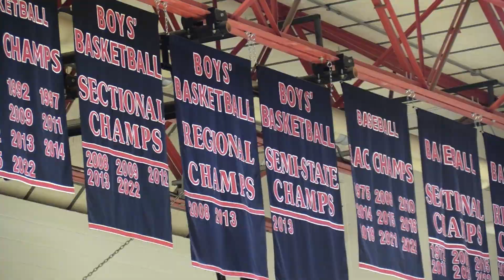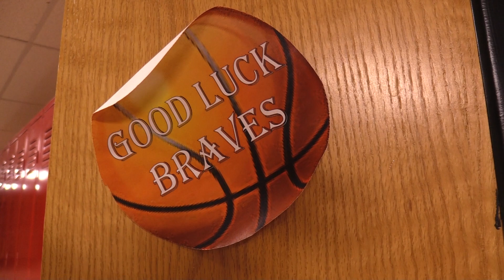This Is Nashville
Take a dive into how Borden High School's most successful boys basketball coach in history has stayed in the same place for nearly two decades.

Hear from not only Doc Nash himself, but also his wife Misti and son Kasym to see how Borden has affected them in ways they never would've thought possible.

Credit:
Pictures | Misti Nash / Kasym Nash
Voiceover | Hayden Smith
Editing | Hayden Smith
Overall Production | Hayden Smith

Big thanks to the entire Nash family for allowing me to sit down with them and tell their story!